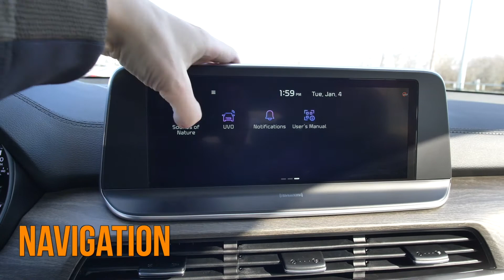New 2022 Kia Telluride EX w/ EX Premium & Towing Packages